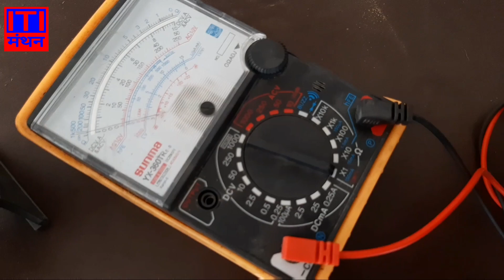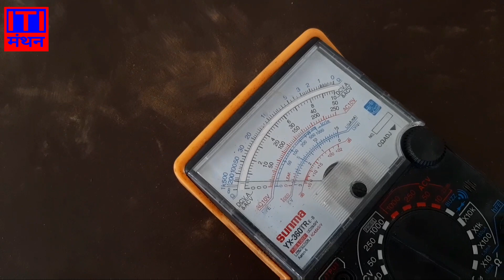प्रतिरोध को मापना / resistance / electrician practical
electrician practical resistance
प्रतिरोध क्या है?

“पदार्थों का वह गुण, जो किसी विद्युत परिपथ में बहने वाली धारा का विरोध करता है, या बहने नहीं देता है, उसे प्रतिरोध कहते हैं।”

इसका मात्रक ओम होता है, इसको अंग्रेजी के बड़े अक्षर ‘R’ से प्रदर्शित किया जाता है।

प्रतिरोध का सूत्र

प्रतिरोध, किसी पदार्थ के दोनों सिरों के बीच स्थापित विभवान्तर के समानुपाती तथा उसमें बहने वाली धारा के व्युत्क्रमानुपाती होता है।

R = V/I

जहां, R = प्रतिरोध
V = विभवान्तर
I = धारा

प्रतिरोध को प्रभावित करने वाले कारक

यह निम्न प्रकार से हैं-

1.लम्बाई

किसी तार का प्रतिरोध उसकी लम्बाई के अनुक्रमानुपाती होता है।
                                R ∝ l

2.तापमान

किसी चालक तार का प्रतिरोध, तापमान बढ़ने से बढ़ता है, तथा तापमान घटने से प्रतिरोध घटता है।

 3.अनुप्रस्थ काट का क्षेत्रफल

किसी चालक तार का प्रतिरोध, तार के अनुप्रस्थ काट का क्षेत्रफल के व्युत्क्रमानुपाती होता है।

                                R ∝1/A

4.पदार्थ की प्रकृति

प्रत्येक धातु का प्रतिरोध अलग-अलग होता है।

तापमान का प्रतिरोध पर प्रभाव

किसी चालक का प्रतिरोध उसके तापमान पर भी निर्भर करता है। क्योंकि तापमान बढ़ने पर प्रतिरोध बढ़ता है, जबकि कागज, कार्बन, रबड़, अभ्रक, इलेक्ट्रोलाइट आदि का प्रतिरोध तापमान बढ़ने पर कम हो जाता है। इसके बारे में निम्न प्रकार से है-

1.गैसें

कई प्रकार की ऐसी गैसें हैं, जिनका तापमान बढ़ने पर प्रतिरोध कम हो जाता है। जैसे- निऑन, आर्गन, हीलियम आदि।

2.शुद्ध धातुएं

इस प्रकार की धातुओं का प्रतिरोध तापमान के समानुपाती होता है। जैसे- चांदी, तांबा, एल्युमीनियम, प्लेटिनम, लोहा आदि।

3.मिश्रित धातुएं

इस प्रकार की धातुओं के प्रतिरोध पर तापमान का बहुत कम प्रभाव होता है। लेकिन कुछ धातुएं जैसे- मैंगनिन, यूरेका, नाइक्रोम आदि में नाम मात्र तापमान का प्रभाव होता है।

4.इंसुलेटर और इलेक्ट्रोलाइट्स

इनका प्रतिरोध तापमान बढ़ने से कम होता है। जैसे- कागज, रबड़, प्लास्टिक, पी.वी.सी. अभ्रक व बैट्री आदि का आन्तरिक प्रतिरोध तापमान बढ़ने पर कम होता है।

प्रतिरोध कौन सी राशि है?

अदिश राशि

प्रतिरोध अनुप्रस्थ काट पर कैसे निर्भर करता है?

प्रतिरोध अनुप्रस्थ काट के व्युत्क्रमानुपाती होता है।

विद्युत प्रतिरोध पर ताप का क्या प्रभाव पड़ता है?

तापमान बढ़ने से प्रतिरोध बढ़ता है, तथा तापमान घटने से प्रतिरोध घटता है।

ताप बढ़ाने पर किसका प्रतिरोध घटता है?

अर्द्धचालकों का प्रतिरोध घटता है।

आदर्श अमीटर का प्रतिरोध कितना होता है?

शून्य होता है।

electrician practical resistance